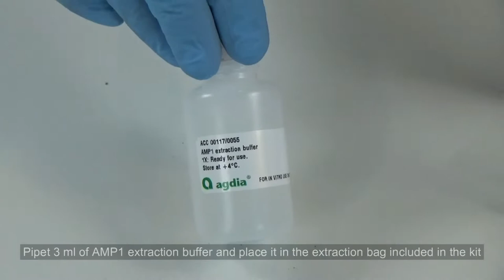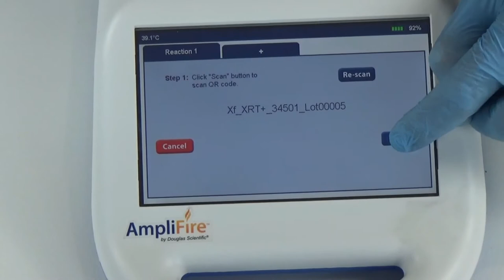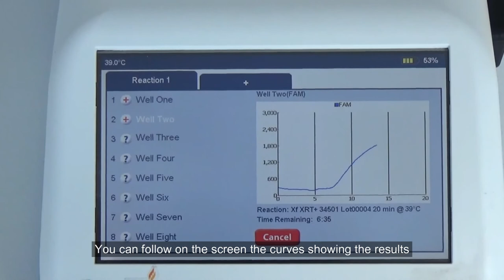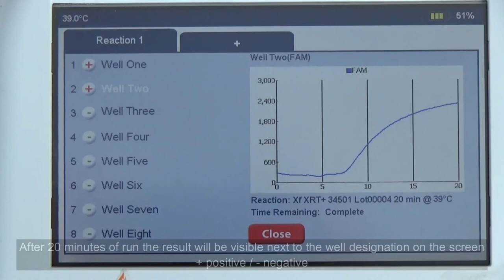Rapid detection kit for Xylella fastidiosa with AmpliFire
Detection in 30 minutes of the dangerous bacteria Xylella fastidiosa on different crops from Olive, Grape, Citrus, Almond, ornementals...

AmplifyRP XRT+ for Xf is an isothermal DNA amplification and detection system that offers unrivaled detection capabilities in an easy-to-use testing format. It is highly specific and offers equivalent sensitivity as published PCR methods while eliminating laborious and costly nucleic acid extractions. Prior molecular diagnostic experience is not required to perform AmplifyRP XRT+ tests.